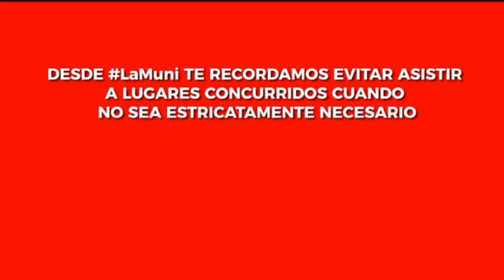Mensaje de la municipalidad de San Salvador de Jujuy por Corona virus